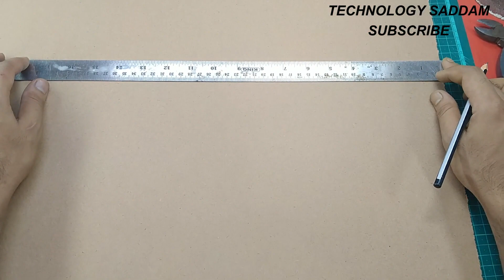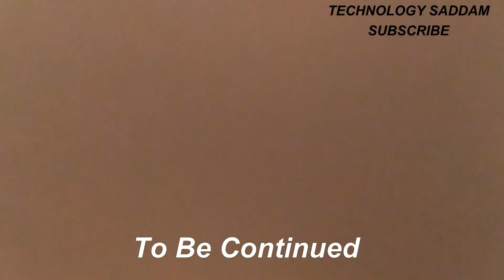ट्रक कैसियो में बना है | How To Make DJ Truck | DIY Mini DJ Truck | Homemade DJ Truck Kaise Banaye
Hello Guys
Welcome to our amazing channel TECHNOLOGY SADDAM
In this video I can show you How to Make DJ Truck with Mdfboard it's Amazing DIY video
PART 2 NEXT VIDEO
friends following me
mini dj truck#mini dj#dj car#mini truck